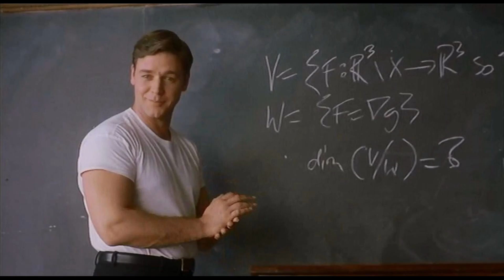What Makes Senua Unique: A Treatise on Credibility and Trust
Today I reflect on the character of Senua from Hellblade: Senua's Sacrifice, and compare her, throughout the video, to historical and fictional characters similar to her and determine what makes her stand out as different.  I also compare her to some of my personal experiences and address an important topic I hear very few people talk about in relation to this game.

00:00 Comparisons
03:34 What Makes Senua Different
06:32 Credibility and Trust
10:40 My Most Outlandish Theory Yet!
12:03 Mad or Seer?
15:33 How Hellblade's Finale Can Do as Much Harm as Good
17:29 The Need for Validation
18:59 Final Thoughts

And another, in which I talk about the ending of the game, and some theories that I have about it.

Since I compared Senua to Batman at one given point, then I figured you might be interested on what I think actually happened during the conclusion of Batman:  Arkham Knight.

Special thanks to Adrian von Ziegler who composed the very sweet piece I used at the ending.